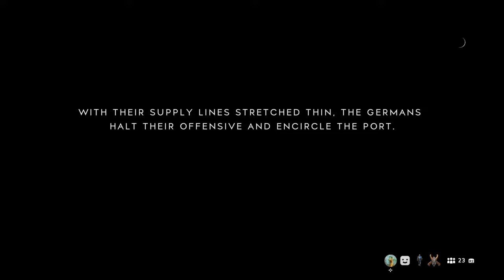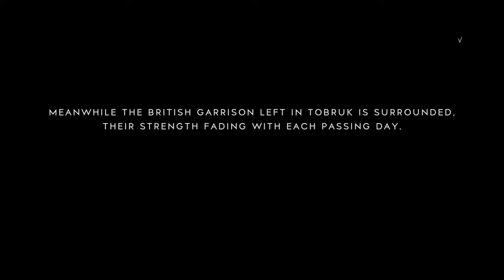Battlefield™ V bu sniperlerden ne cekiyoruz